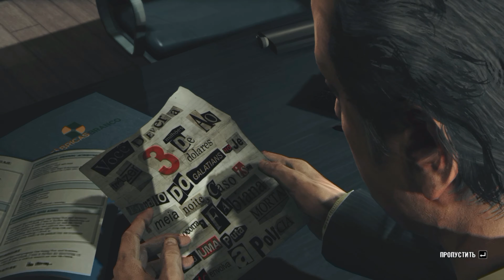Max Payne 3 Прохождение Часть 2